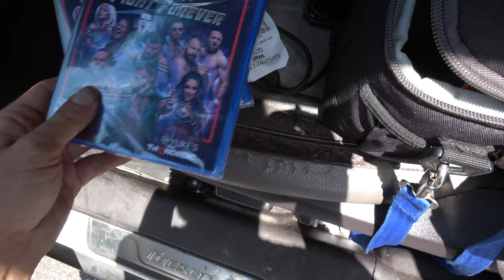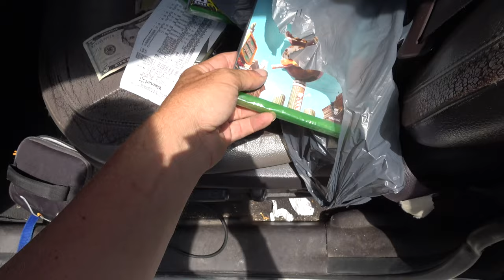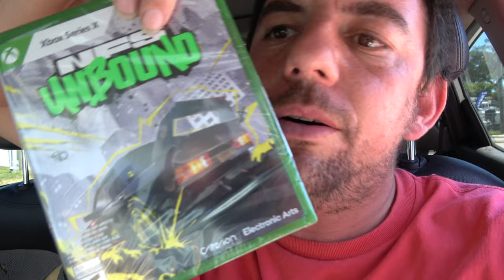Wizard Walmart Hunts! 04/20-23/24 5 DOLLAR SWIGGYS!